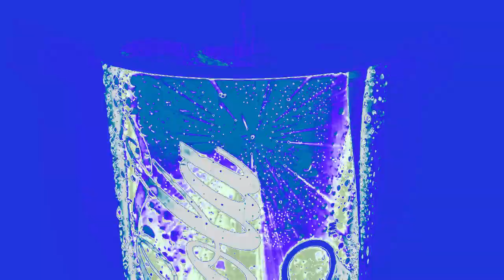Full Best Animation Logos In GlowingIceBurst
Requested by: @sitdown3thevegasprofan5757

Source by: @Aggressive_Uzi_Doorman_MD_2006